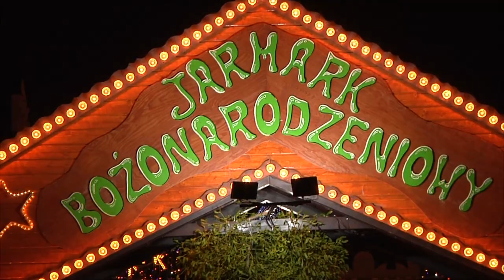Jarmark Bożonarodzeniowy 2019 we Wrocławiu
Jarmark Bożonarodzeniowy na wrocławskim Rynku już działa. Co można zobaczyć?